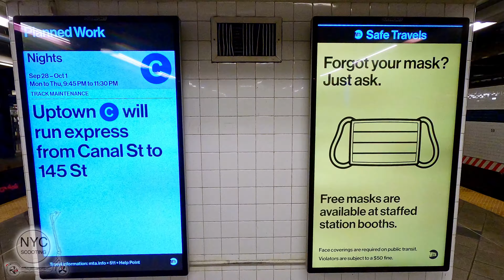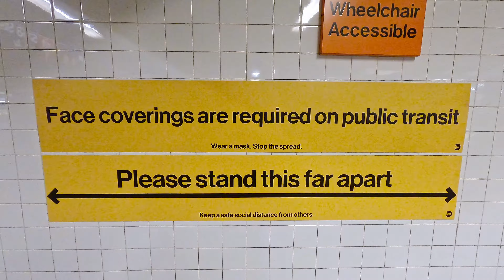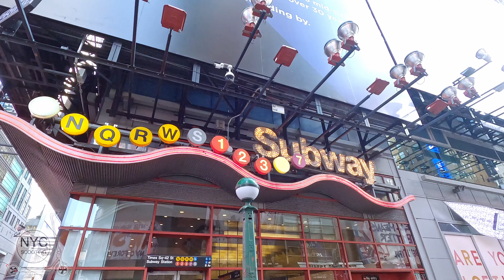4k60 New York City: Subway Tour during COVID (2020)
Filmed in late September of 2020 during the COVID pandemic. The New York City subways are usually packed with heavy traffic. However, as workers are working from home, tourists discouraged from visiting, and a reduction in service, the subways are a lot more empty than usual. We filmed one of the biggest transportation hubs including Columbus Circle and Times Square to give you an accurate picture of how the subways look in real-time.

*NOTE: Enjoy the New York Subway Tour during COVID in the best quality by setting the VIDEO QUALITY to the possible highest resolution!

Is NYC Subway open today?
Yes. Many trains are running like normal with a few changes which you can check on the MTA website.

With fewer riders for an extended period of time, what is happening to the future of the subway?
Unfortunately, pensions for everyday subway workers are being reduced. The future is in question to an already out dated subway system.

Is the subway safe to ride?
We highly recommend using outdoor transportation if possible. The subways during rush hour aren't as packed as usual, but are still packed enough to encourage outdoor transportation.